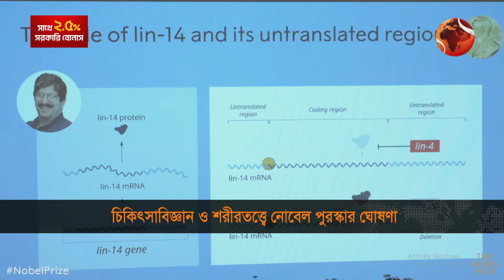চিকিৎসাশাস্ত্রে নোবেল পেলেন ভিক্টর অ্যামব্রস ও গ্যারি রভকুন | Nobel Prize Medicine 2024 | Channel 24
এবছর চিকিৎসাশাস্ত্রে যৌথভাবে নোবেল পেলেন দুই মার্কিন জীববিজ্ঞানী ভিক্টর অ্যামব্রস ও গ্যারি রভকুন। মাইক্রো আরএনএ আবিস্কার ও পোস্ট ট্রান্সক্রিপশনাল জিন নিয়ন্ত্রণে ভূমিকার জন্য নোবেল জিতেছেন তারা।

Katalin Carrico and Drew Wiseman shared the Nobel Prize in Medicine this year. The Nobel Committee announced the winners from the Karolinska Institute in Stockholm, Sweden. The award was given to them for their discovery of nucleoside base modification that helps in the development of corona vaccine mRNA.

»» Office Address:
Bangladesh.